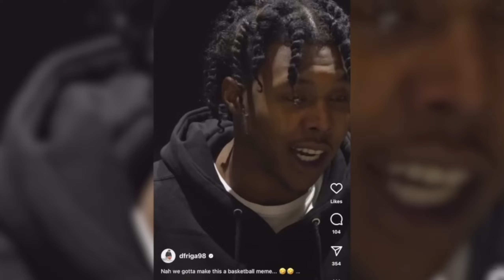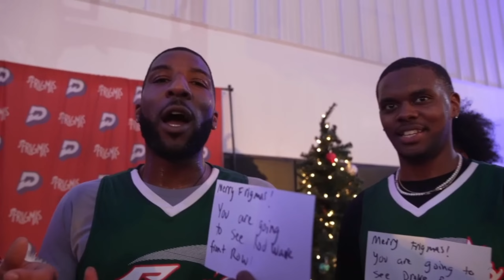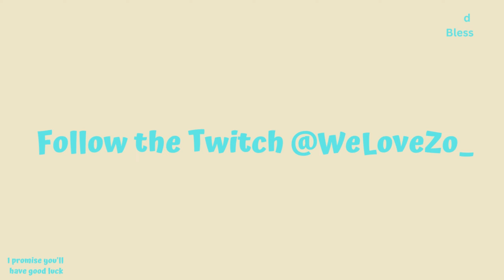THIS WAS ANOTHER VIOLATION!! They Call Him "The Hood Michael Jordan" & HE SHOWED US WHY...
You can watch the video on        @DVontayFriga

Let's keep running it up gang!! 1K is great but we looking for way more. Make sure y'all tune into my other content (like games, viewer interactions, other reactions) because it's way more than just reactions on this side. If you guys have any ideas or just want to talk, reach out in any way possible!